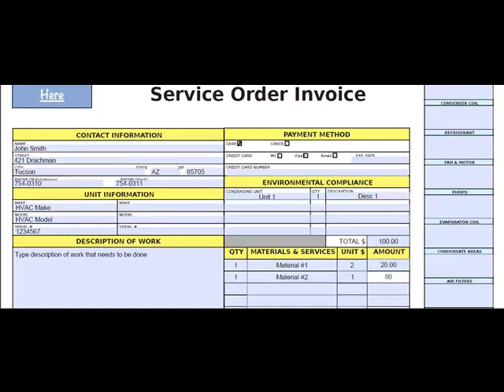Free HVAC Apps - Freedform.com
| Download your Free HVAC Apps Form. This allows easier and faster collection of data, access on mobile devices, and form customization.